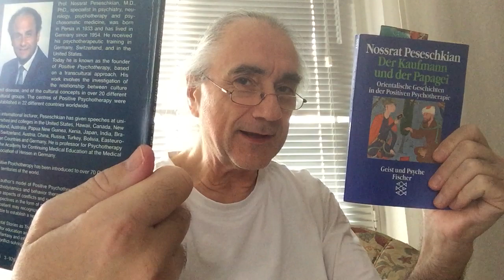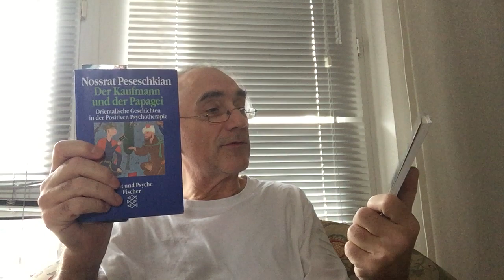Vom Glück, zwei Frauen zu haben - About the fortune of having two wives - DKudP 040